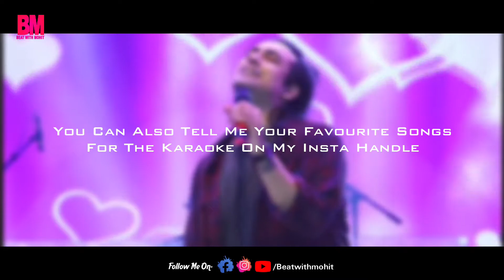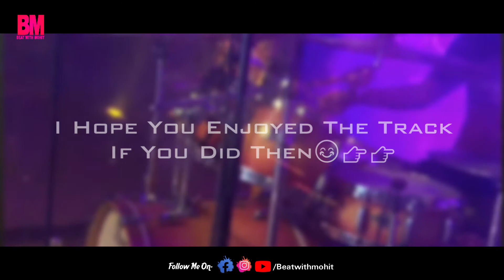Tumhi Aana Live Performance Karaoke | Jubin Nautiyal | Loksatta Stage | Live Version Karaoke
Tell Me Your Favourite Songs For The Karaoke On My Instagram Handle -
♪Orignal Song Credits :-
♪Song Name :- Tumhi Aana
♪Singer :- Jubin Nautiyal
♪Lyricist :- Kunal Verma
♪Album :- Marjavaan
Tumhi Aana Loksatta Stage Performance Jubin Nautiyal Karaoke With Lyrics
Tumhi Aana Loksatta Stage Performance Karaoke Jubin
Tumhi Aana Loksatta Stage Performance Karaoke jubin Nautiyal
Tumhi Aana Live Performance Loksatta Stage
Tumhi Aana Live Performance Loksatta Stage Karaoke
Tumhi Aana Live Performance Loksatta Stage Performance Karaoke
Tumhi Aana Live Performance Loksatta Stage Karaoke With Lyrics
Tumhi Aana Live Performance Loksatta Stage Performance Karaoke With Lyrics